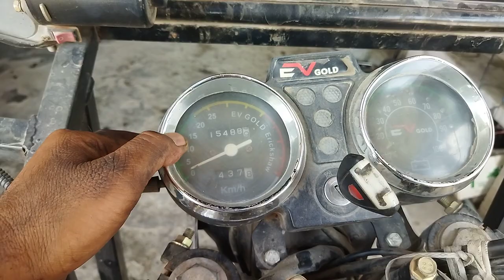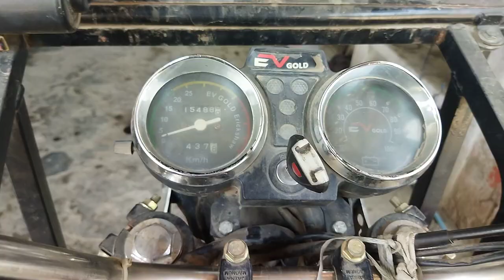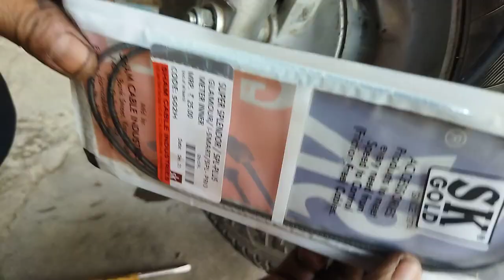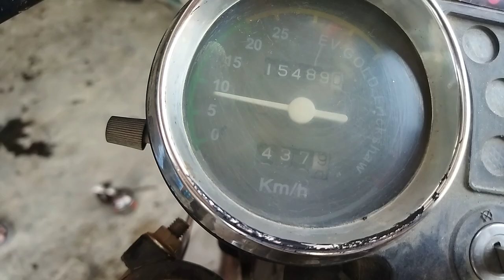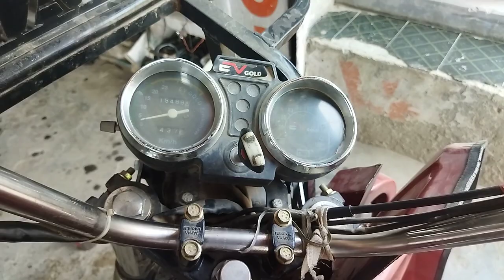E-Rickshaw Ka Manual Meter Nahi Chal Raha Hai Kya Problem Hai